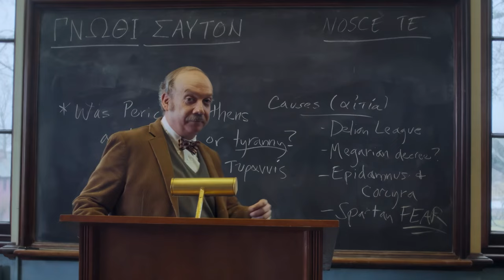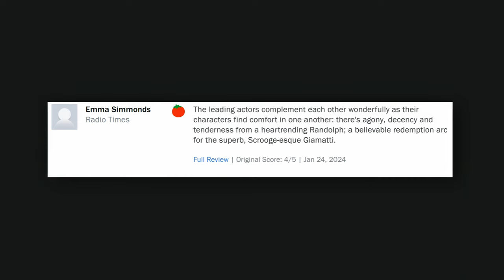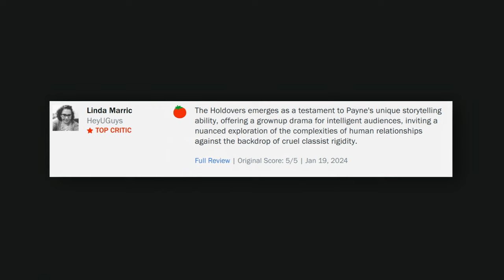The Hidden Gem You NEED to See - 'The Holdovers'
Title: "🎬 Oscar Buzz Alert: 'The Holdovers' - The Hidden Gem You NEED to See! 🌟 | Unearthed '70s Masterpiece?"

🌟 Dive into the captivating world of "The Holdovers," the movie stirring Oscar Best Picture rumors that you probably haven't heard of yet! Join me in this exciting video where we uncover the magic of this film.

🎥✨🏆 Is "The Holdovers" the dark horse in the Oscar race? Find out in this must-see review! Directed by the incredible Alexander Payne, this film is not just a trip to the '70s; it feels like a long-lost treasure from that era, now finally revealed.

🕰️🏫 Set in a quaint New England prep school, the story revolves around a grumpy instructor and his unlikely bond with a troubled student and a grieving cook. Sounds simple, but wait till you hear how this plot unfolds into something extraordinary!

😮🌟 Discover why "The Holdovers" is more than just a movie – it's a journey back in time, filled with nostalgia, raw emotions, and life lessons that resonate deeply.

🎬👀 In this video, we delve into:The unique '70s atmosphere that sets this movie apart

🎞️The powerful performances by Paul Giamatti, Dominic Sessa, and Da’Vine Joy Randolph that bring the story to life

🌟Why this film is a modern-day classic, comparable to "It's A Wonderful Life"
🎄The stunning cinematography and Alexander Payne’s unmatched directorial style

📽️📊 Plus, hear about the impressive Rotten Tomatoes scores and glowing reviews that are making "The Holdovers" the talk of the town!

🍅🗨️ Don't miss out on this heartwarming, soul-stirring masterpiece. Watch the video, and let's discuss why "The Holdovers" is a film that will stay with you forever.